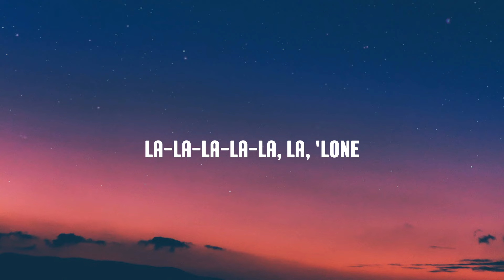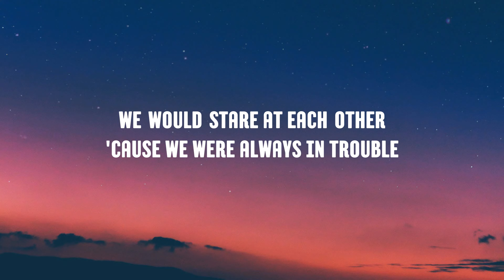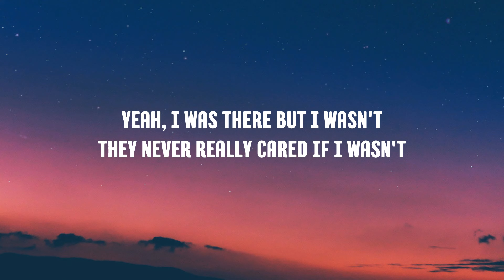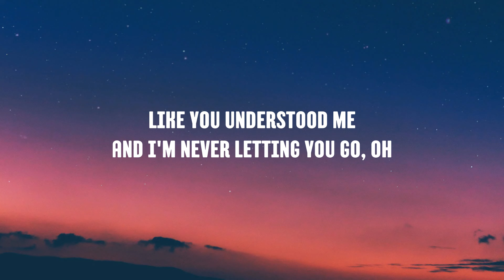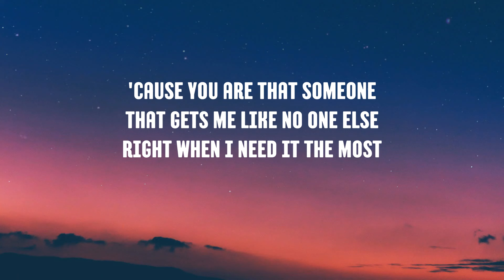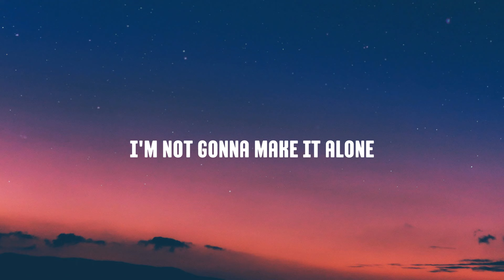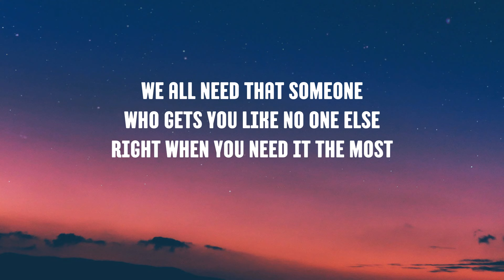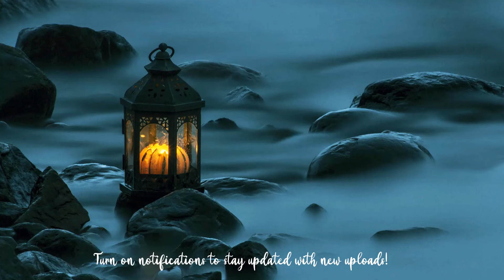Alan Walker & Ava Max - Alone, Pt. II (Lyrics) [1HOUR]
La la la la la la –lone (No, no, no, no)